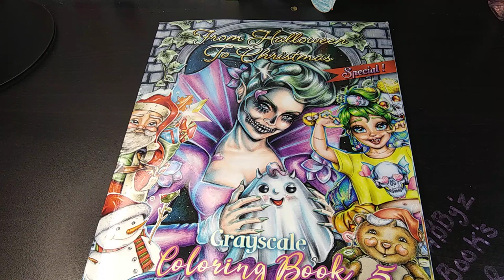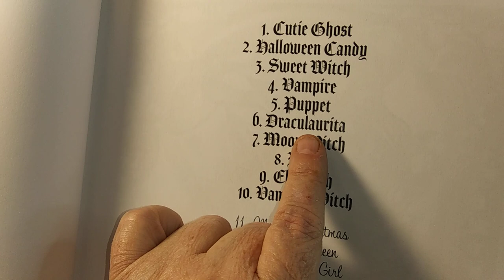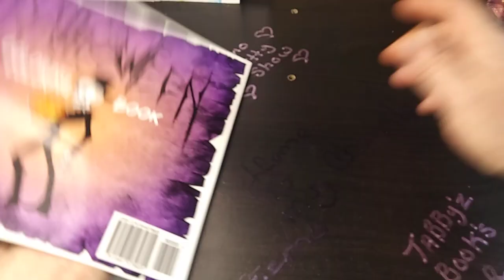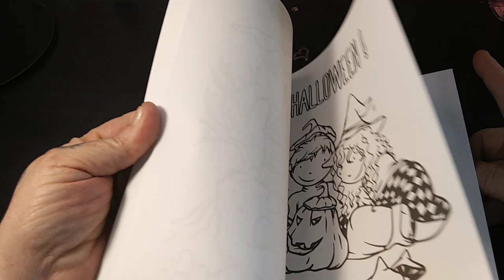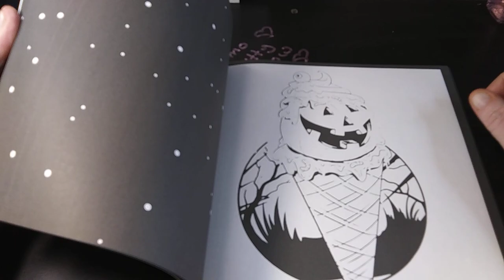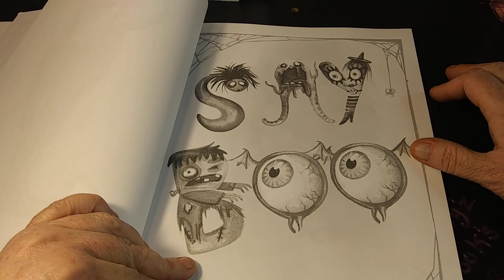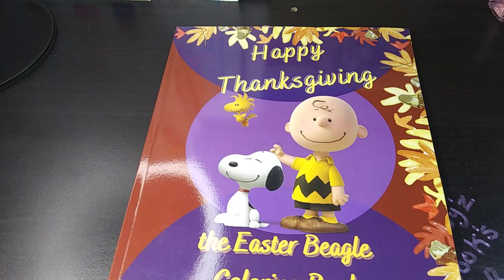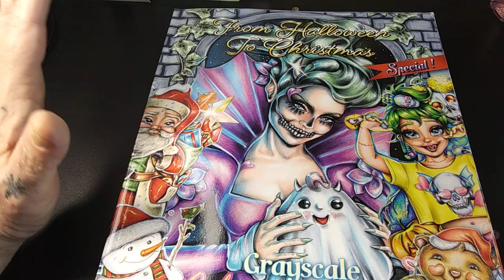Book's I've chosen to color for October and the beginning of November. Happy Halloween 🎃👻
Halloween Coloring Book for Adults: A Fun Collection of Complex Images for Adults to Color!

Jack-O-Lantern Coloring Book: A Coloring Book Made for Children and Adults Full of Jack-O-Lanterns!

Perfectly Creepy: Adult Grayscale Coloring Book for Halloween and Year-Round Frightening Fun

Happy Thanksgiving Coloring Book: The Easter Beagle Coloring Pages Gift for Kids And Adults Relaxation : 70 Original, Big and Fun designs

From Halloween to Christmas Special Grayscale Coloring Book 5

Halloween Coloring Books For Adults Anti Stress: 50+ Creepy and Frightful Halloween Pattern Designs, Featuring Fun Witch's, Haunted Houses, Ghost, ... and Relaxation Coloring Book for Adult!

sorry but the Halloween book that had the little guy from trick or treat movie was out of stock.